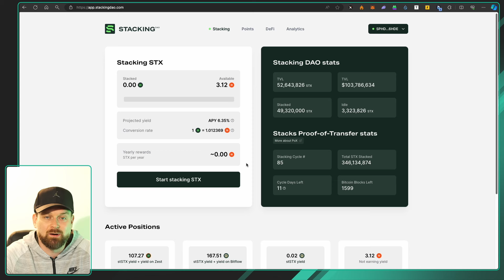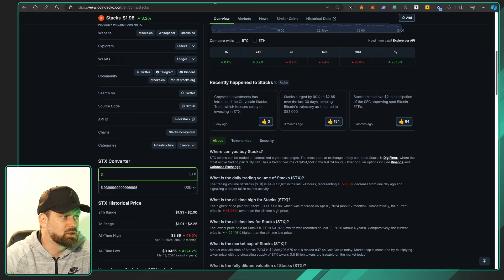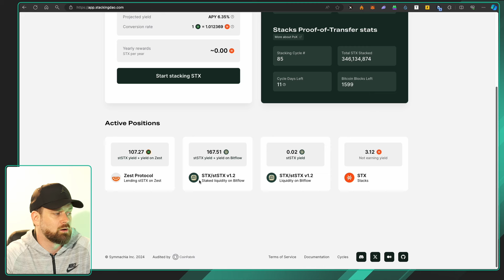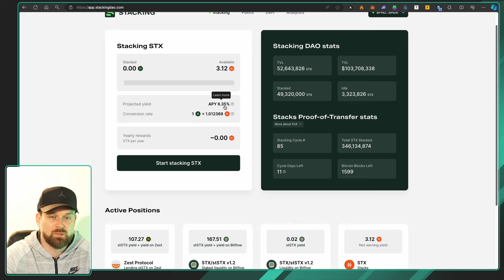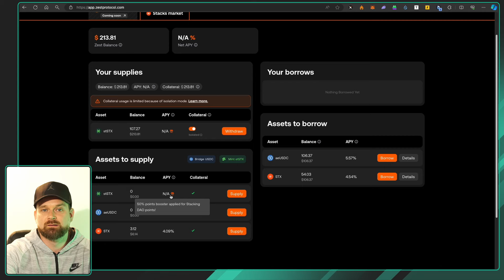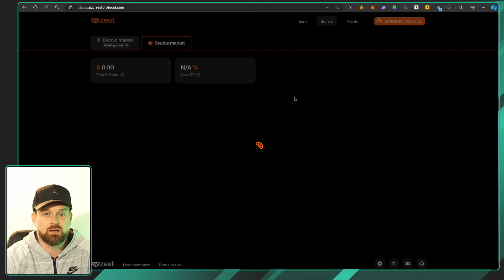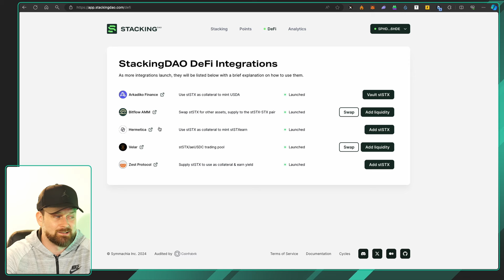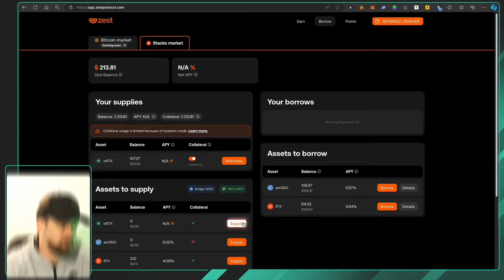Stacks $STX Ökosystem StackingDAO und Zest Airdrop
Mein neues Buch kannst du hier kaufen:
► 📚Das Ethereum Ökosystem - Ein Leitfaden
► Kanalmitglied werden und exklusive Vorteile erhalten (Early Bird stuff I Gewinnspiele I Airdrop Guides nur für Mitglieder)
Wichtig: Das hier gezeigte Material ist KEINE Anlageberatung. Die Videos dienen lediglich zur Unterhaltung und spiegeln meine eigene Meinung. Der Handel mit Kryptowährungen und dessen Einsatz kann zum Gesamtverlust des eingesetzten Kapitals führen. Jegliche Ausführungen auf den verschiedensten, hier vorgestellten, Protokollen dienen lediglich als Anschauungsmaterial, bzw. zur Unterhaltung und bilden keine Handelsaufforderung.
Links
StackingDAO